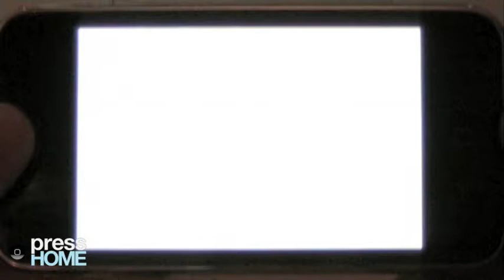3D Brick for iPhone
Visit pressHOME.de for full review!